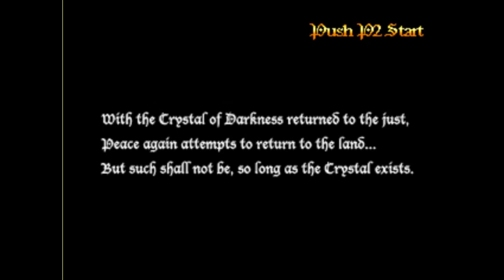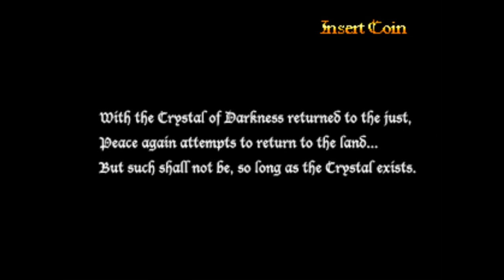Crystal of Kings (2001)게임 동영상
Crystal of Kings (2001)게임 동영상입니다.